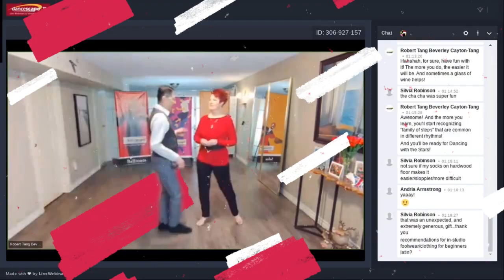danceScape Virtual Open House - Adventures in Ballroom Dancing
Thanks to everyone who dropped in to danceScape's Virtual/Online Open House on Monday. What a fun group!

Our final Virtual Open House is Thursday, Jan 13th, 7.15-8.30 pm Don't forget to bring a bottle/glass of wine and learn to dance in the comfort of your own home!

Then 2-Week Virtual Bootcamps start the week of Jan. 17th. In-Studio programs begin the week of February 14th.  See details below and in danceScape eZine announced on Monday.

Escape to danceScape adventures in dance + fitness - Salsa/Latin, WeddingDance, danceTONE cardio, danceFLOW qigong/taichi. shallwedance?